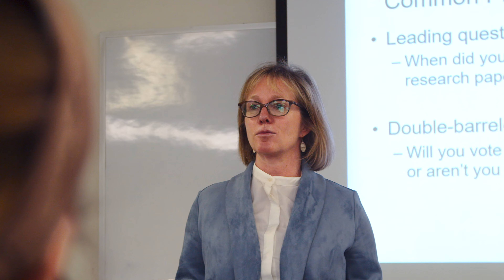Communication Studies | Eastern University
In Eastern University's Communication Studies department, students will receive personalized attention from expert faculty. Choose from four dynamic concentration options:  Interpersonal Communication, Digital Media, Journalism, or Strategic Communication.